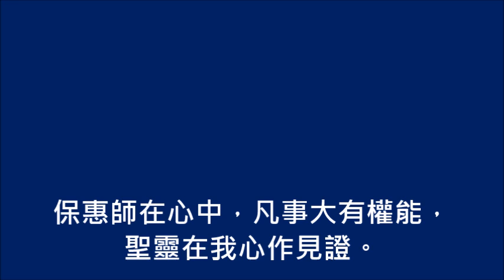聖靈見證(敬拜頌歌184首)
主是我力量，真可愛，救恩永遠當感戴；
從罪惡裏救我出來，聖靈住在我心懷。

主是我高臺和保障，是我救主，我君王；
主是良牧，我是小羊，我要歡呼大聲唱。

讚美那受苦的恩主，稱頌那萬王的王；
我已得救，哈利路亞，救主永遠為真光。

副歌：聖靈和我心同證，耶穌救恩已做成；
　　　保惠師在心中，凡事大有權能，聖靈在我心作見證。